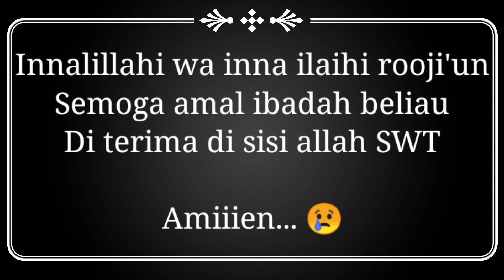DIDI KEMPOT MENINGGAL || PESAN TERAKHIR BELIAU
Innalillahi wa inna ilaihi rooji'un..
Selamat jalan pakde..
Semoga kau tenang saat ini...

Alfatehah.